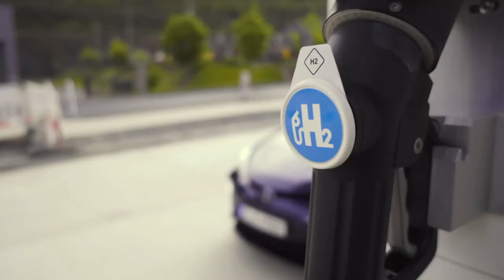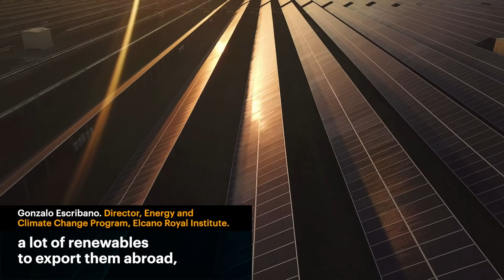Sexta edición del Energy Prospectives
Una serie de conversaciones de alto nivel sobre las condiciones económicas, técnicas y científicas previstas en el futuro de la industria energética. Energy Prospectives reúne a figuras mundiales reconocidas por su experiencia, visión y conocimiento de la industria energética para que puedan compartir su experiencia con propietarios de negocios, reguladores, altos directivos y académicos.